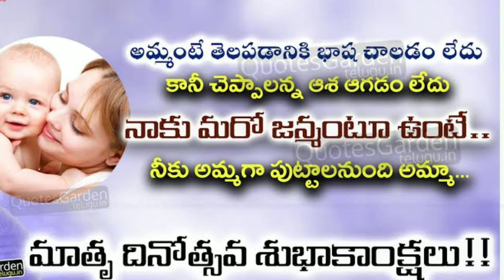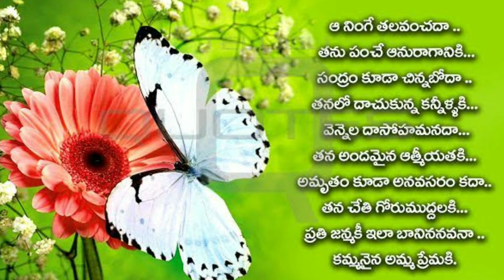Happy Mother's Day // మాతృ దినోత్సవ శుభాకాంక్షలు